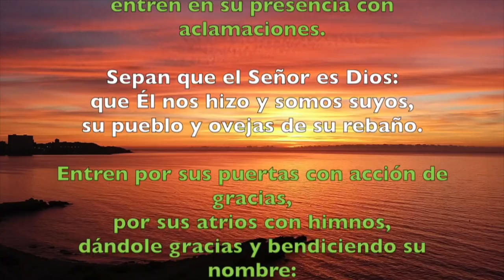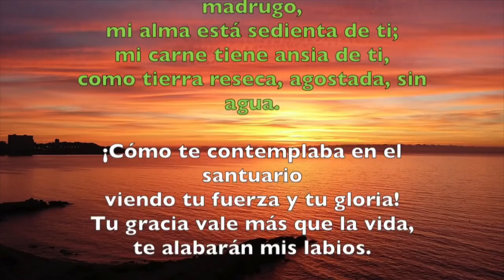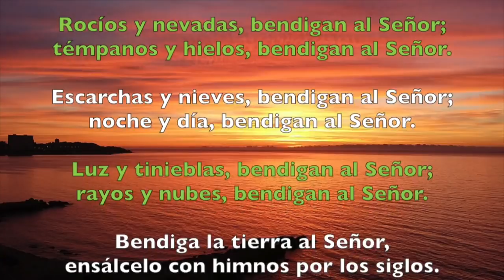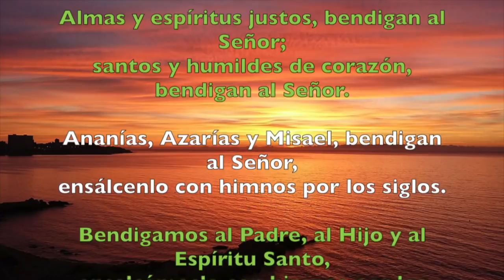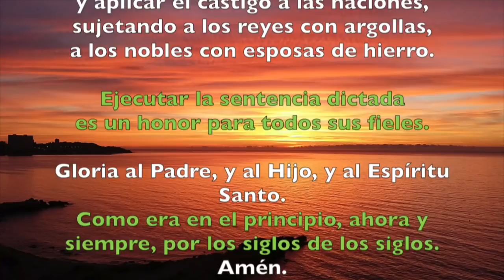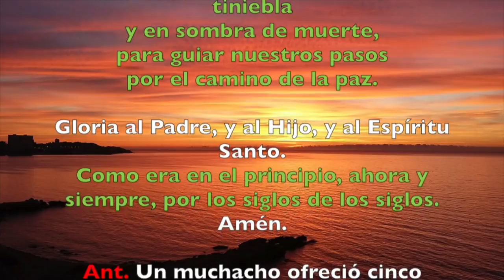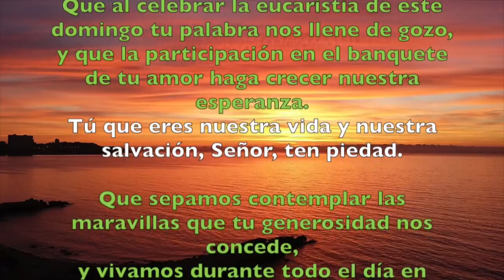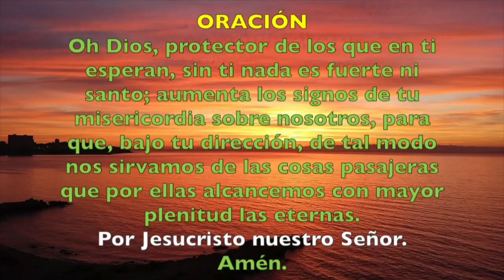Oración de la mañana (Laudes), DOMINGO XVII semana T. Ordinario | Padre Sam